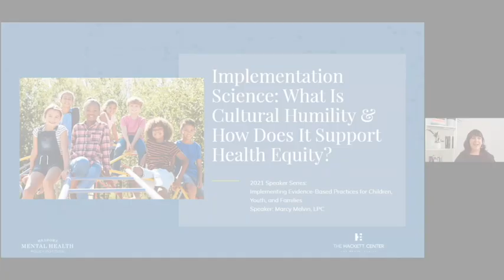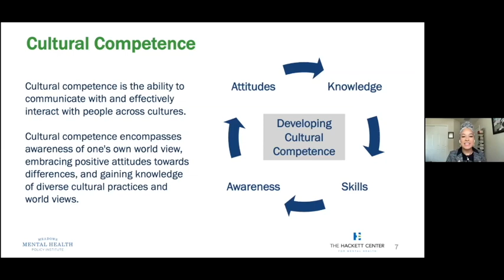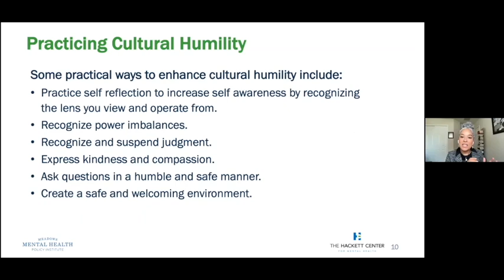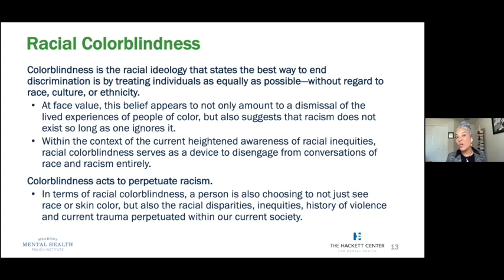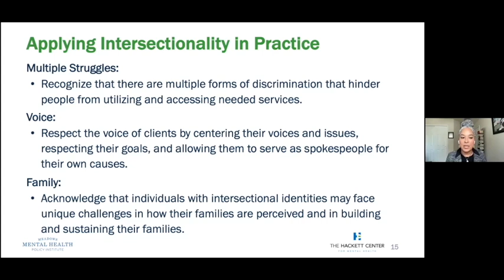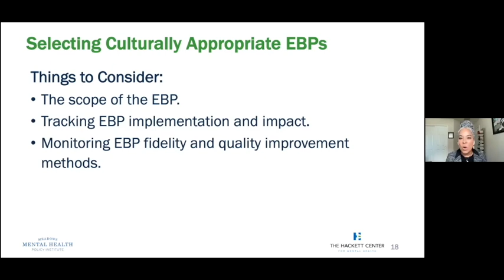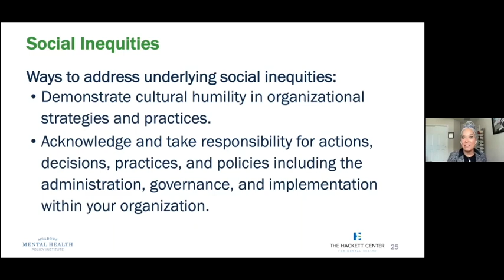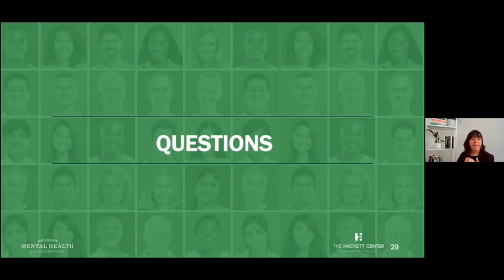2021 Speaker Series – Implementation Science: Cultural Humility & Health Equity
For the fourth event in this series Marcy Melvin, LPC, will discuss the intentional shift from “cultural competence” to “cultural humility,” the power of words and the language we use, ways to promote the practice of cultural humility across your organization, and the impact this change can have on your organization’s work with children, youth, and families. She will also address considerations in selecting an evidence-based practice that meets the varying cultural needs of the people you serve and how cultural humility is critical to achieving health equity.

ABOUT THE 2021 SPEAKER SERIES: Implementing Evidence-Based Practices for Children, Youth, & Families

Throughout 2021, the Meadows Institute will welcome experts in implementation science, evidence-based practices, health equity, financing, and more to help Texas mental health providers deepen their understanding of how to roll-out and sustain best practices in mental health.

While many of these principles can be applied to a broad population, we will focus on evidence-based practice implementation efforts targeting children, youth, and their families. If you’ve ever wondered what makes some initiatives take hold and others slowly fade away, you’ll want to mark your calendar for these events.

To learn more about the Meadows Mental Health Policy Institute,